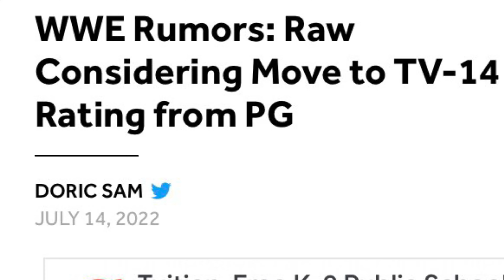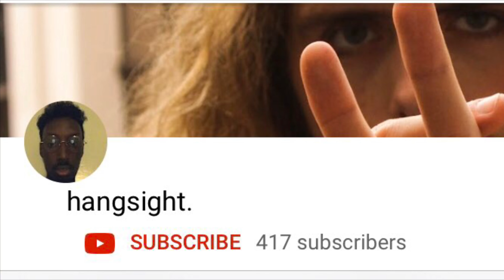Why WWE going back to TV-14 won't work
WWE is considering a change that would see Raw become a TV-14 rated show on USA Network. If that does happen, it would be the first time since 2008 that WWE’s flagship television program hasn’t been rated TV-PG, enjoy!